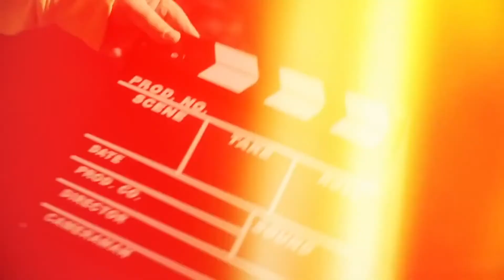LOS DIRECTOS DE TM, Carlos Bahos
Entrevista al actor, escritor y modelo Carlos Bahos, en el programa de Instagram en directo de nuestro magazine TM Talentos de Málaga LosDirectosDeTM.